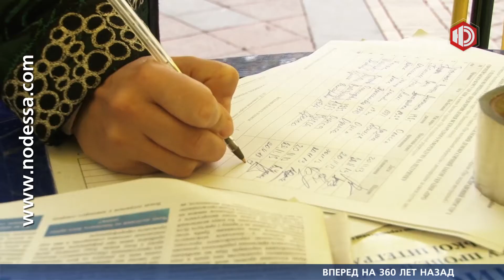ВПЕРЁД НА 360 ЛЕТ НАЗАД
Вперёд -- на 360 лет назад. В 1654 году гетман Богдан Хмельницкий инициировал собрание Переяславской Рады, где было принято решение о воссоединении Украины и России. Некоторые одесситы считают, что этот юбилей остался незамеченным не просто так.